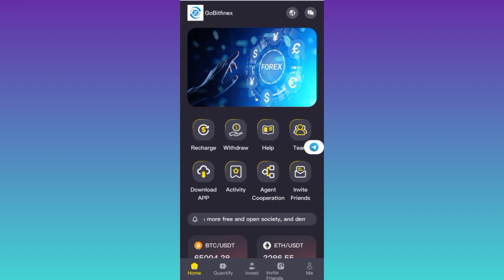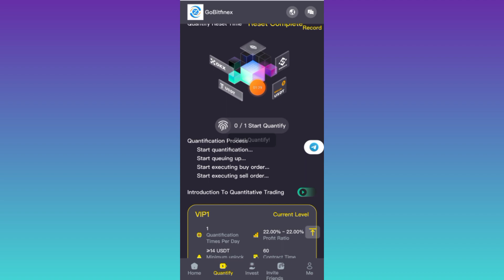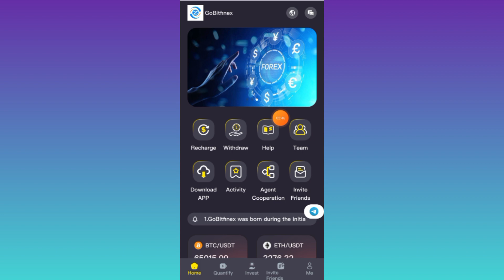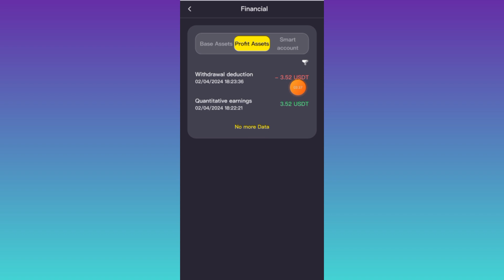NEW USDT INVESTMENT SITE | BEST USDT EARNING SITE | USDT MINING SITE.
Welcome to GoBitfinex
The platform will be launched on April 02, 2024.
Joining GoBitfinex is an opportunity to contribute to the development of the cryptocurrency market and create wealth.

Quantitative income update time: every 24 hours
Minimum withdrawal 3USDT
A withdrawal time 00: 00-23: 59 per day
You can make money by clicking quantification every day.

Our vision accelerates to a more open and fair world to achieve us to become the world's leading free debaters.
Our mission is inspired by the spirit of Bitcoin. We are committed to creating the latest technology so that people can easily trade and communicate anytime, anywhere.
Select the level unlock quantitative and make money. (60 days valid)
VIP0 can be quantified for 3 days, earning 0.54USDT every day
VIP10 recharge 38888 or more daily income of 50%
Three -level members return to enjoy 12 % recharge rebate
(8%-3%-1%) For example:
Team A has a stored value of $ 3,000 to obtain 240 USDT
Team B has a stored value of $ 3,000 to obtain 90 USDT
Team C has a stored value of $ 3,000 to obtain 30 USDT

This is a very important income. The stronger the team, the richer the reward
Register a member account, copy your invitation link to share it to various channels
For example, Tiktok, Facebook, Messenger, Twitter, ICQ, GAGA, IMVU, etc.